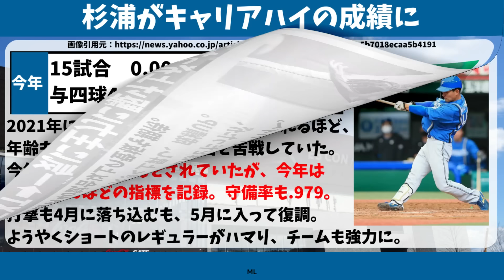【日ハム】今年、誰も予想できないほど一気に覚醒した４選手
北海道日本ハムファイターズ、今年、誰も予想できないほど一気に覚醒した４選手